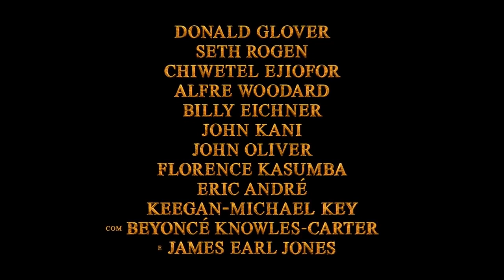O Rei Leão (2019) - TV Spot #1 "Vida Longa ao Rei" Legendado HD